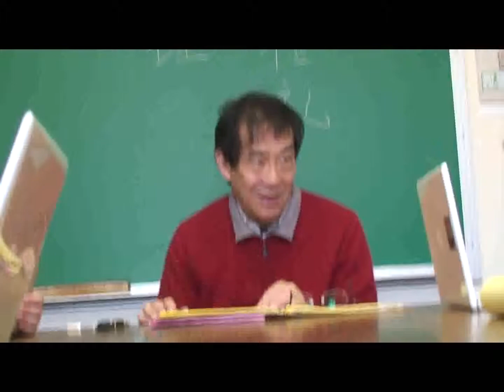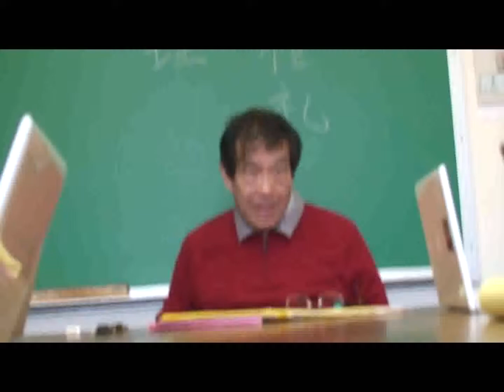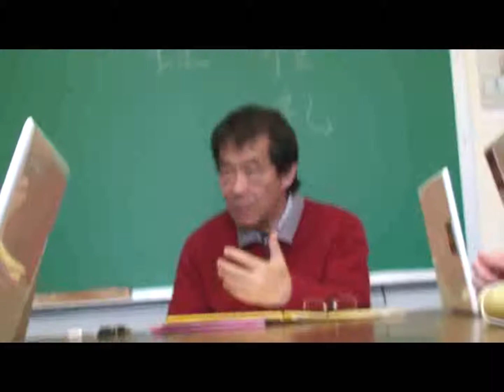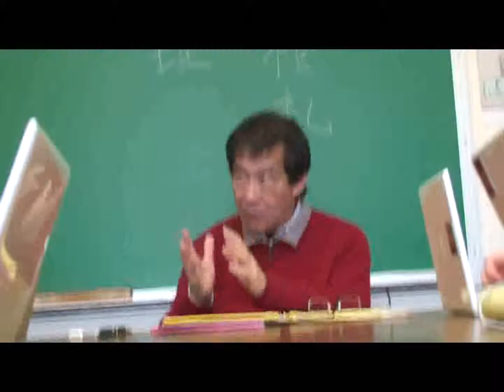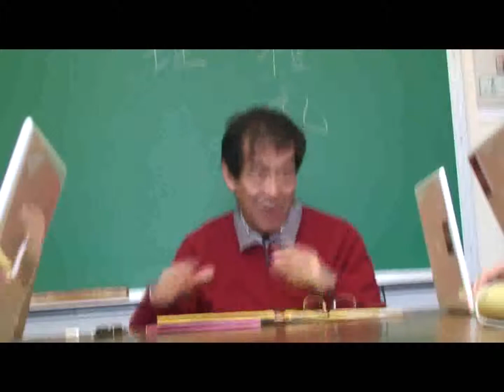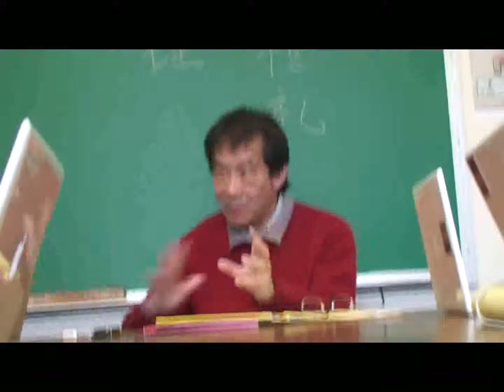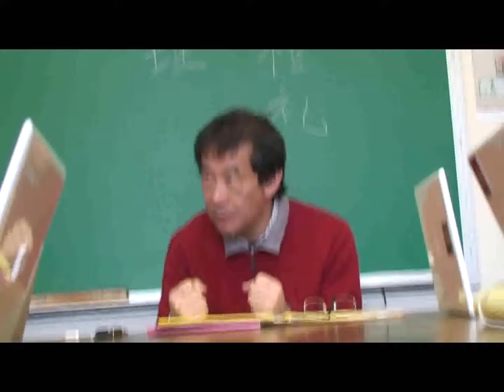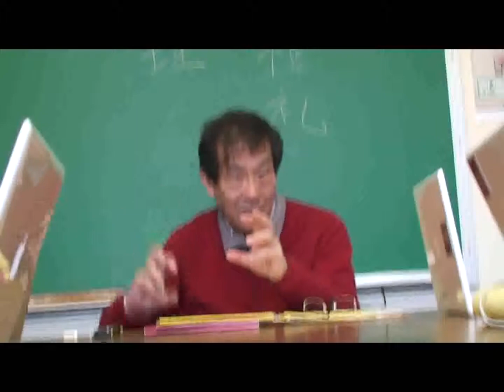Du Weiming 3/11/2010 part 5 of 7 Wei-ming Tu Harvard University 哈佛大学 杜维明 MR40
Du Weiming 杜维明 3/9/2010 part 5 of 7 Wei-ming Tu Harvard University 哈佛大学 Moral Reasoning 40 MR40 Spring 2010 March 11, 2010
Week 6 (Thursday) Zhu Xi's Vision of Self-cultivation
Reading:
Wing-tsit Chan, A Source Book in Chinese Philosophy, (Princeton: Princeton University Press, 1963)
Zhang Zai's Western Inscription in Chan's Sourcebook, pp. 460-465
Zhou Dunyi's Explanation of the Diagram of the Supreme Ultimate in Chan's Sourcebook, 495-500
The Great Synthesis of Zhu Xi in Chan's Sourcebook, pp. 588-653